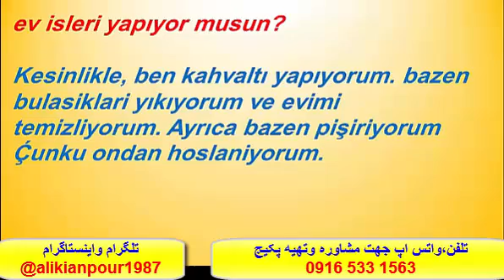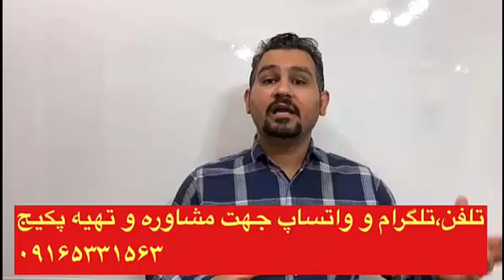آموزش لغات ترکی، مکالمه ترکی وگرامر کامل ترکی استانبولی